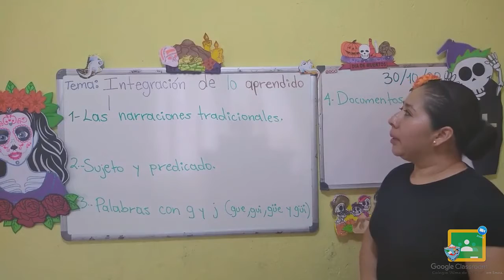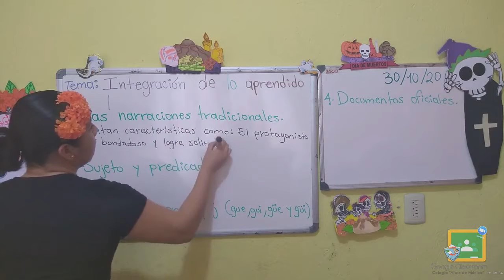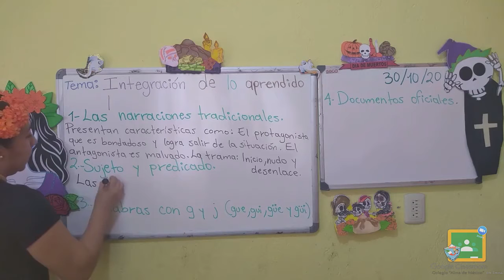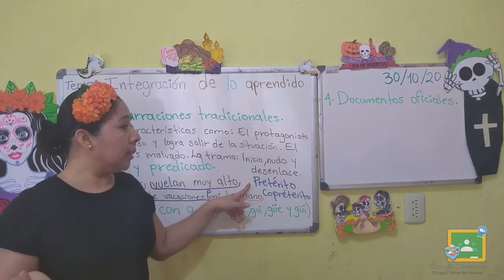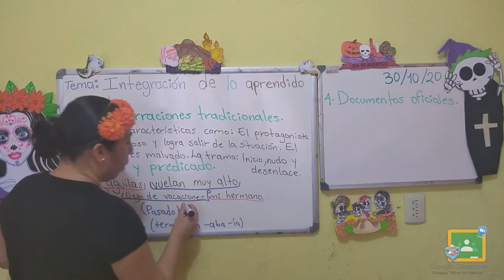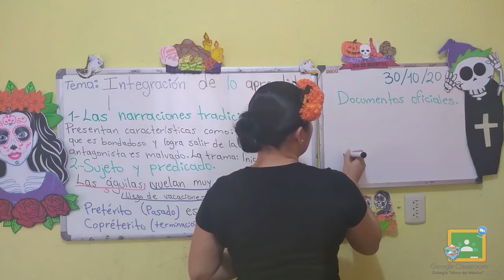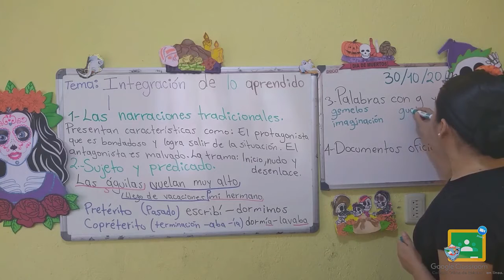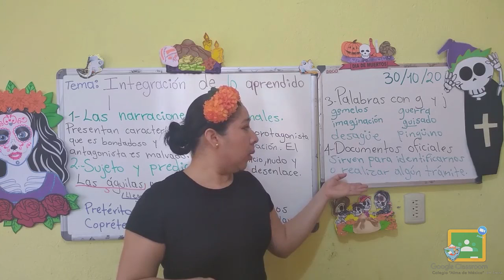3ro Primaria - Español: Integración de lo aprendido I